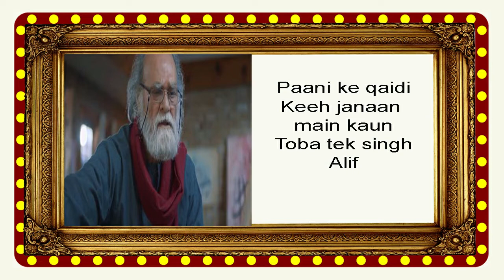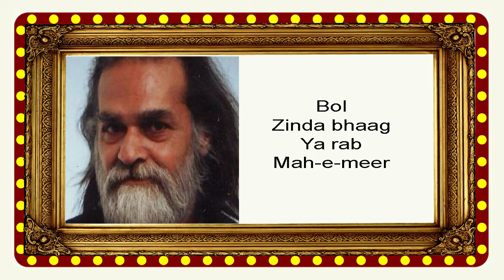Manzar Sehbai 4 Drama And Film List Pakistani Actor Adakar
In this video i am going to tell you about Manzar Sehbai 4 Drama And Film List Pakistani Actor Adakar.